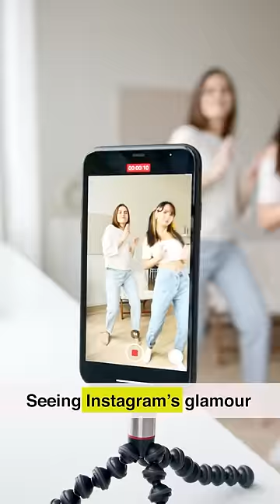Fake IPS officer loots people 😂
A tea seller from Gwalior has outwitted more than 50 people in a peculiar scam case - where he duped them by posing as a newly recruited Indian Police Service (IPS) officer. Gautam, alias Vikas Yadav, used to sell tea in the Mukherjee Nagar area, a hub for coaching centres and home to several civil services aspirants who come to Delhi from across the country.

Edit Team: Sanju Ghosh, Nikky